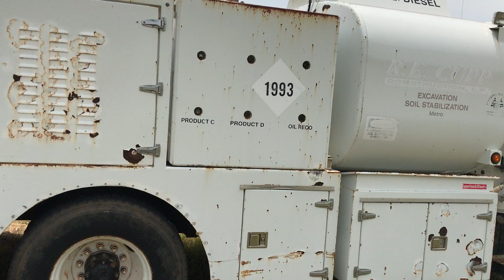2001 Freightliner Fuel & Lube Truck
This Work Truck Has SOLD!

i35 Equipment
2501 E Industrial Rd
Guthrie, Ok 73044

Trucks and trailers by COW-c Auto Sales